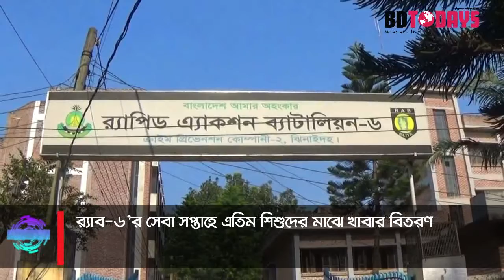এতিম শিশুদের মাঝে খাবার বিতরণ || Distribution of food among orphans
মুজিব শতবর্ষ উপলক্ষে ঝিনাইদহে র্যা ব সেবা সপ্তাহে এতিম শিশুদের মাঝে খাবার বিতরণ করা হয়েছে। শনিবার র্যা ব-৬ ঝিনাইদহ ক্যাম্পের পক্ষ থেকে সদর উপজেলার চুয়াডাঙ্গা দারুল কোরআন হাফেজীয়া মাদরাসা ও এতিম খানায় খাবার বিতরণ করা হয়।